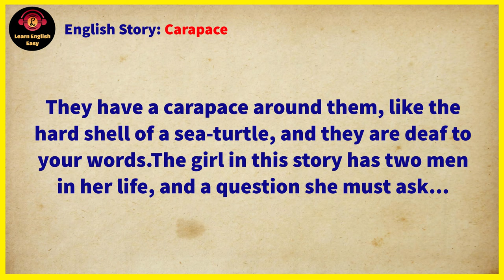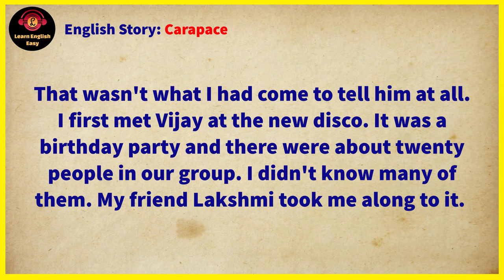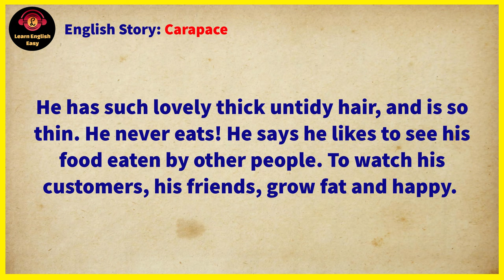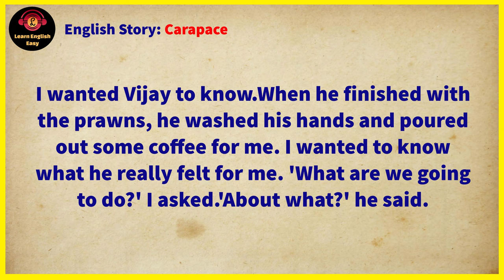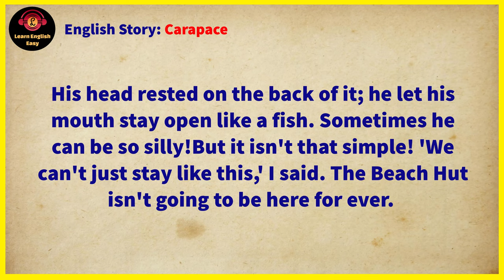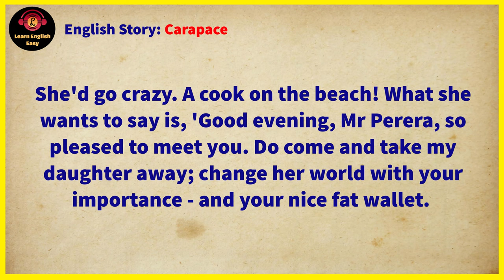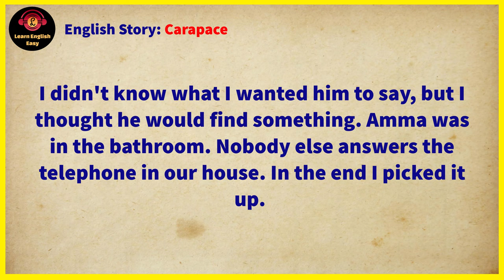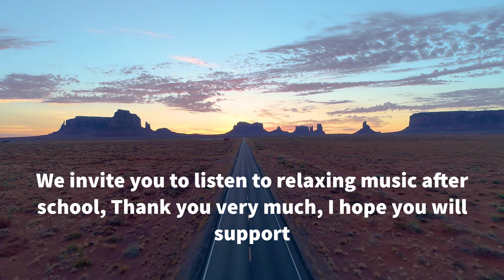Learn English through story ★ Level 2 - Carapace | Learn English Easy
story level: Intermediate
Audio book with subtitle
Carapace by Romesh Gunesekera

🔰 Carapace story. One of the most difficult decisions for a person to make is a choice, which defines future life. This story is about a young girl. She lives with her mother in Sri-Lanka. The girl has a close friend. They meet each other regularly. This is a very simple and cheerful guy, who likes to joke. He catches the prawns and cooks them on the beach. The young girl definitely likes him. The problem is that the boy does not give her any clarity about their relationship. There is also another man interested in her. A wealthy Australian wants to marry the girl and take her to Sydney, where he has a house. The mother wants her to marry the Australian, as she wants a better future for her daughter. The girl decides to talk to her bosom friend. She wants to know his true feelings about her.

Timestamps to follow chapters:
00:00 Into
00:07 Start story
11:28 End story